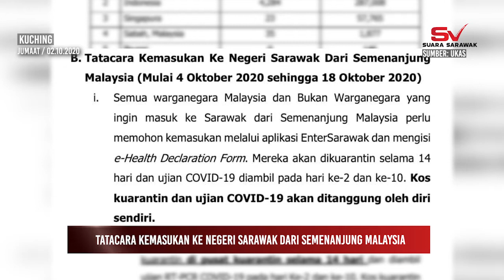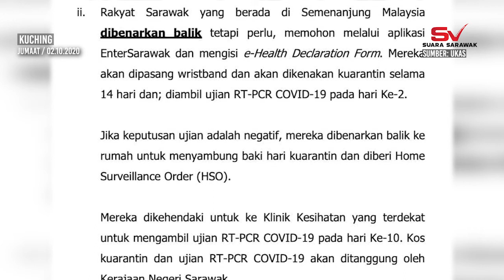COVID-19 | Tatacara kemasukan ke Negeri Sarawak dari Semenanjung Malaysia.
Semua warganegara Malaysia dan bukan warganegara yang ingin masuk ke Sarawak dari Semenanjung Malaysia, perlu memohon kemasukan melalui aplikasi EnterSarawak dan mengisi e-Health Declaration Form mulai 4 hingga 18 oktober ini dan dikuarantin selama 14 hari di bawah tanggungan sendiri.